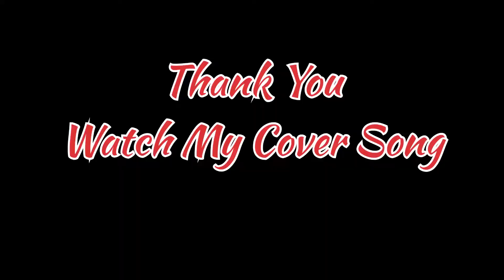Kiti aa Mehnat : Jaan Vaarde || Cover Song || By Tushar Gill || Taranveer || Cammy Dhillon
Kiti aa Mehnat : Jaan Vaarde || Cover Song || By Tushar Gill || Taranveer || Cammy Dhillon || 𝐌𝐚𝐡𝐧𝐚𝐭

Song: Kiti aa Mehnat ( Cover Song )
Singer: Taranveer ft. Cammy Dhillon
Lyrics: Cammy Dhillon

𝐓𝐢𝐭𝐥𝐞= Kiti aa Mehnat